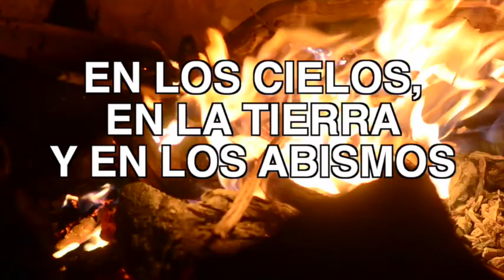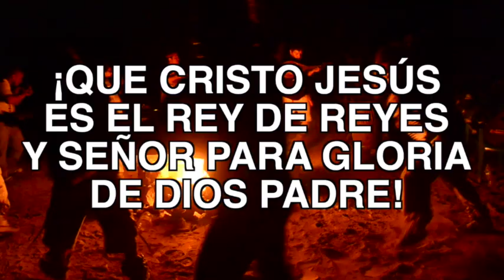Testimonio de los danzantes viejos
Visita al jefe Jacinto Tomai Finto, capitán de la mesa de Santa María Zacatepec, en compañía del jefe Cesáreo Noriega Tepox y conformidad de Cholula - Puebla.

Fotografia : Miguel Ángel Domínguez Hernández.

Edición y Montaje: Carlos Arturo Ramírez García.

Realización:
Jose Salvador Contreras Rosas
Miguel Ángel Domínguez Hernández
Carlos Arturo Ramírez García

¡ÉL ES DIOS!